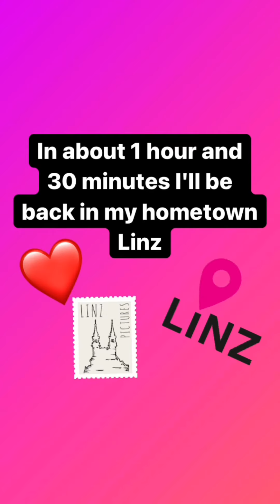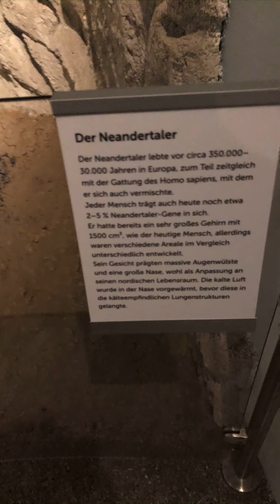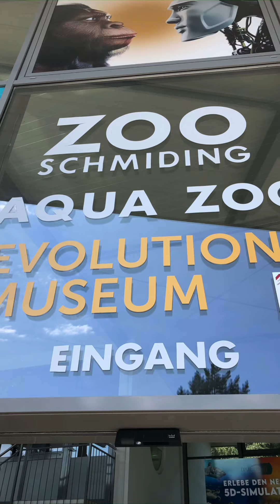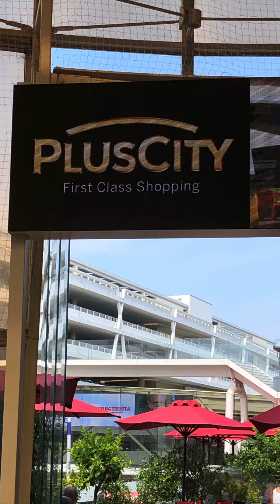Vlog Urlaub Linz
Vom Dienstag 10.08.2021-Freitag 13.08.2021 war ich in meiner Heimatstadt Linz.

Wir waren im Evolutionsmuseum Schmiding/Keltendorf Mitterkirchen und in der PlusCity.